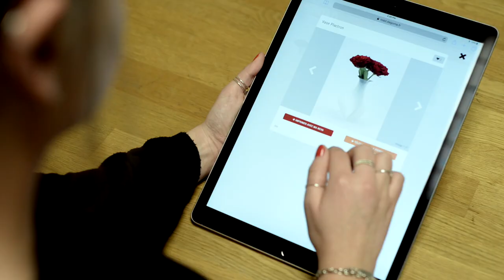DAGOMA MAGIS : découvrez l'imprimante 3D la plus simple au monde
La Dagoma Magis est l'imprimante 3D la plus simple au monde. Performante, élégante et accessible à tous.

Elle est livrée déjà réglée et déjà calibrée. Dagoma et son équipe d'experts vous accompagne depuis nos bureaux de Roubaix à toutes les étapes : réglage de l'impression, entretien de la machine ou encore installation de nouveautés.

Si vous cherchez à vous lancer dans l'impression 3D, c'est le meilleur rapport qualité/prix.

Aviez-vous vu notre dernière vidéo ? :